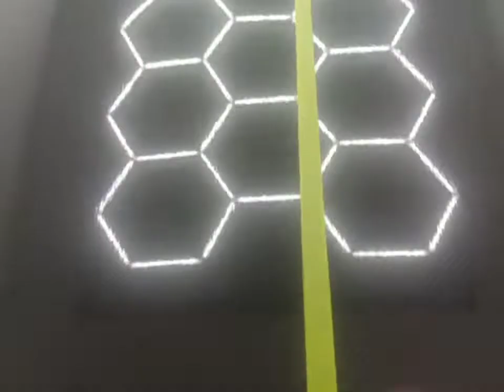CERAMIC COATING WITH PAPS BENSKY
CERAMIC COATING 🔰
PAINT PROTECTION ❗
FREE BODY BUFFING
FREE CAR WASH
🔰Benefits Of Coating🔰
👉 Anti Scratches
👉Anti Water Marks
👉 Prevents Fading Of Paint
👉 Easy To Clean
👉 No Need To Wax
👉 Hydrophobic Effect
 ✔️FREE COATING OF MAGS
✔️FREE COATING OF WINDSHIELDS
✔️ FREE BUFFING HEADLIGHTS

PM IS THE 🗝️
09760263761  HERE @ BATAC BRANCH